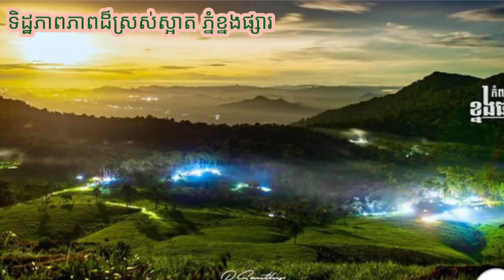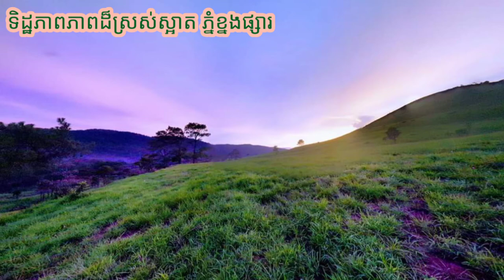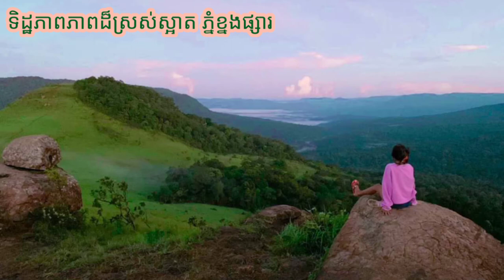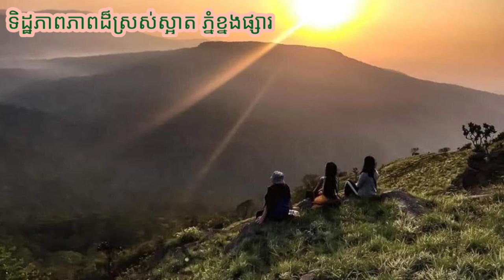ទិដ្ឋភាពភាពដ៏ស្រស់ស្អាត ភ្នំខ្នងផ្សារ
▬▬▬▬▬▬▬▬▬▬▬▬▬▬▬▬▬▬▬ஜ۩۞۩ஜ▬▬▬▬▬▬▬▬▬▬▬▬▬▬▬▬▬▬▬
▬▬▬▬▬▬▬▬▬▬▬▬▬▬▬▬▬▬▬ஜ۩۞۩ஜ▬▬▬▬▬▬▬▬▬▬▬▬▬▬▬▬▬▬▬
Like ✓ Share ✓ Comment ✓ Tag ✓ spread the love